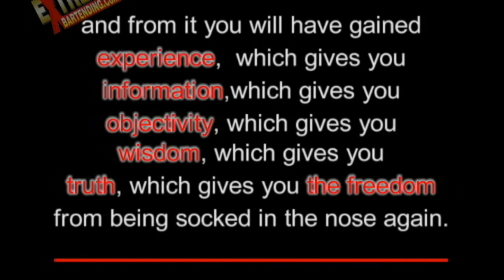Famous Quotes & Irish Drinking Toasts # 37 Flying & Falling